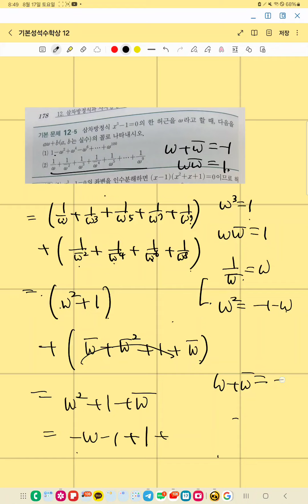기본정석수학상 삼차방정식과 사차방정식 예제 12(5)(1)